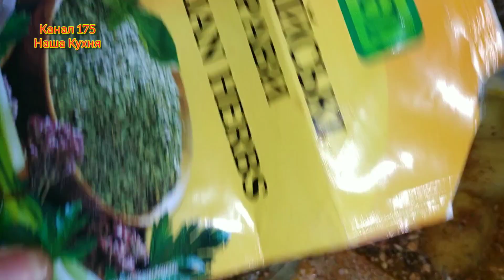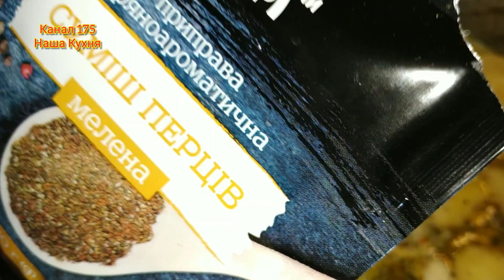Рагу з ковбасками. Ragout with sausage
Друзі! Всіх вітаю на своєму каналі:-))
Сьогодні ми готуємо чудову та смачну рагу з мисливськими ковбасками.
Рецепт:
Мисливські ковбаски: 800 гр.
Цибуля - 2 шт. (Великі)
Морква - 3 шт.
Груша – 1 шт. (велика)
Солодкий перець – 2 шт. (червоний та зелений)
Картопля – 1,5 або 2 кг.
Майонез чи сметану розбавити 1 літром води. Або можна залити молоко 1 літр.
Спаржа – 200 або 300 гр.
Приправи та сіль за смаком.

Friends! I welcome everyone on my channel :-))
Today we are preparing a wonderful and tasty crayfish with hunting sausages.
Recipe :
Hunting sausages: 800 gr.
Onions - 2 pcs. (large)
Carrots - 3 pcs. (Medium)
Pear - 1 pc. (large)
Sweet pepper - 2 pcs. (red and green)
Potatoes - 1.5 or 2 kg.
Dilute mayonnaise or sour cream with 1 liter of water. Or you can pour milk 1 liter.
Asparagus - 200 or 300 gr.
Seasonings and salt to taste.

Teman-teman! Saya menyambut semua orang di saluran saya :-))
Hari ini kami sedang menyiapkan udang karang yang enak dan lezat dengan sosis berburu.
Resep :
Sosis berburu: 800 gr.
Bawang - 2 buah. (besar)
Wortel - 3 pcs (Sedang)
Pir - 1 buah. (besar)
Lada manis - 2 buah. (merah dan hijau)
Kentang - 1,5 atau 2 kg.
Encerkan mayones atau krim asam dengan 1 liter air. Atau Anda bisa menuangkan susu 1 liter.
Asparagus - 200 atau 300 gr.
Penyedap rasa dan garam sesuai selera.

Gli amici! Do il benvenuto a tutti sul mio canale :-))
Oggi prepariamo un meraviglioso e gustoso gambero di fiume con salsicce da caccia.
Ricetta :
Salsicce da caccia: 800 gr.
Cipolle - 2 pezzi (grande)
Carote - 3 pezzi (medie)
Pera - 1 pz. (grande)
Peperone dolce - 2 pezzi (rosso e verde)
Patate - 1,5 o 2 kg.
Diluire la maionese o la panna acida con 1 litro d'acqua. Oppure puoi versare il latte 1 litro.
Asparagi - 200 o 300 gr.
Condimenti e sale a piacere.

¡Amigos! Doy la bienvenida a todos en mi canal :-))
Hoy estamos preparando un maravilloso y sabroso cangrejo de río con salchichas de caza.
Receta :
Embutidos de caza: 800 gr.
Cebollas - 2 piezas (grande)
Zanahorias - 3 piezas (mediano)
Pera - 1 pieza (grande)
Pimiento dulce - 2 piezas (rojo y verde)
Patatas - 1,5 o 2 kg.
Diluir mayonesa o crema agria con 1 litro de agua. O puede verter leche 1 litro.
Espárragos - 200 o 300 gr.
Condimentos y sal al gusto.

朋友們！我歡迎大家來到我的頻道 :-))
今天我們準備了美味可口的小龍蝦配獵腸。
食譜 ：
狩獵香腸：800 克。
洋蔥 - 2 個。 （大的）
胡蘿蔔 - 3個（中）
梨 - 1 個。 （大的）
甜椒 - 2個。 （紅色和綠色）
土豆 - 1.5 或 2 公斤。
用 1 升水稀釋蛋黃醬或酸奶油。或者你可以倒入1升牛奶。
蘆筍 - 200 或 300 克。
調味料和鹽調味。

친구! 제 채널의 모든 분들을 환영합니다 :-))
오늘 우리는 사냥 소시지로 훌륭하고 맛있는 가재를 준비합니다.
레시피 :
사냥용 소시지: 800 gr.
양파 - 2개 (크기가 큰)
당근 - 3개(중간)
배 - 1 개 (크기가 큰)
달콤한 고추 - 2 개 (빨간색과 녹색)
감자 - 1.5 또는 2kg.
1리터의 물로 마요네즈 또는 사워 크림을 희석하십시오. 또는 우유 1리터를 부을 수 있습니다.
아스파라거스 - 200 또는 300 gr.
조미료와 소금 맛.

Freunde! Ich begrüße jeden auf meinem Kanal :-))
Heute bereiten wir einen wunderbaren und leckeren Krebs mit Jagdwürsten zu.
Rezept :
Jagdwürste: 800 gr.
Zwiebeln - 2 Stk. (groß)
Karotten - 3 Stk. (Mittel)
Birne - 1 Stk. (groß)
Paprika - 2 Stk. (rot und Grün)
Kartoffeln - 1,5 oder 2 kg.
Mayonnaise oder Sauerrahm mit 1 Liter Wasser verdünnen. Oder Sie können 1 Liter Milch einschenken.
Spargel - 200 oder 300 gr.
Gewürze und Salz nach Geschmack.

Amigos! Dou as boas-vindas a todos no meu canal :-))
Hoje estamos a preparar um maravilhoso e saboroso lagostim com enchidos de caça.
Receita :
Enchidos de caça: 800 gr.
Cebola - 2 unid. (ampla)
Cenouras - 3 unidades (média)
Pêra - 1 peça. (ampla)
Pimenta doce - 2 unid. (vermelho e verde)
Batatas - 1,5 ou 2 kg.
Dilua a maionese ou o creme de leite em 1 litro de água. Ou você pode derramar 1 litro de leite.
Espargos - 200 ou 300 gr.
Temperos e sal a gosto.

Amis! Je souhaite la bienvenue à tout le monde sur ma chaîne :-))
Aujourd'hui, nous préparons une écrevisse merveilleuse et savoureuse avec des saucisses de chasse.
Recette :
Saucisses de chasse : 800 gr.
Oignons - 2 pièces (grand)
Carottes - 3 pièces (Moyenne)
Poire - 1 pièce (grand)
Poivron doux - 2 pcs. (rouge et vert)
Pommes de terre - 1,5 ou 2 kg.
Diluer la mayonnaise ou la crème sure avec 1 litre d'eau. Ou vous pouvez verser du lait 1 litre.
Asperges - 200 ou 300 gr.
Assaisonnements et sel au goût.

友達！私のチャンネルのみんなを歓迎します:-)）
今日は、ハンティングソーセージを使った素晴らしくておいしいザリガニを用意しています。
レシピ ：
ハンティングソーセージ：800グラム
玉ねぎ-2個（大きい）
にんじん-3個（中）
梨-1個（大きい）
ピーマン-2個（赤と緑）
ジャガイモ-1.5または2kg。
マヨネーズまたはサワークリームを1リットルの水で希釈します。または、1リットルのミルクを注ぐことができます。
アスパラガス-200または300グラム
味付けする調味料と塩。